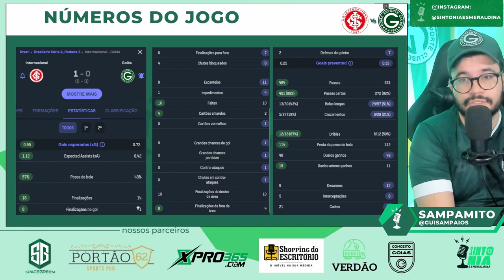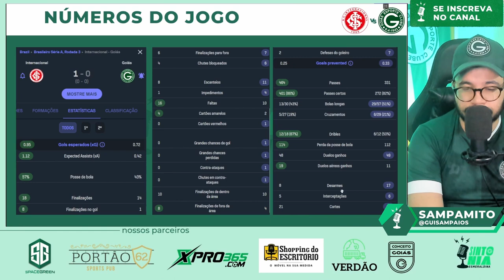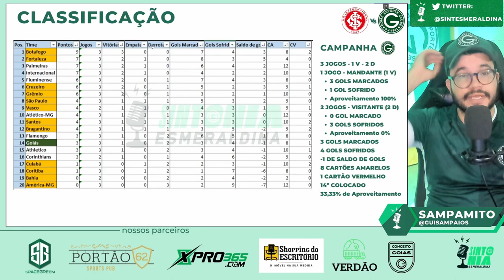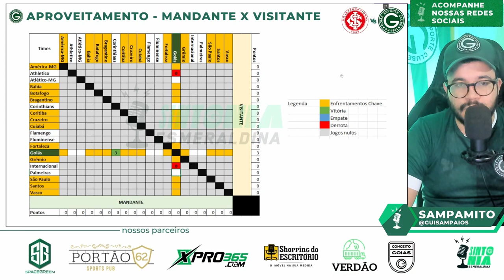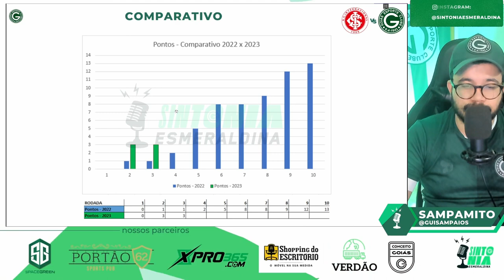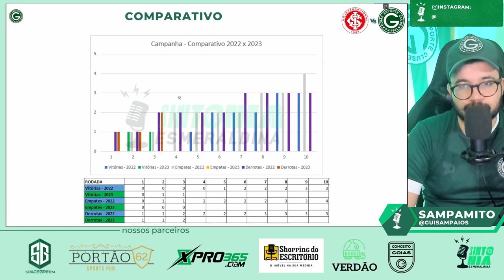🤬GOIÁS PERDE FORA DE CASA, COM ERRO DE ARBITRAGEM! GOIÁS PREJUDICADO? ANÁLISE DE INTER 1 X 0 GOIÁS